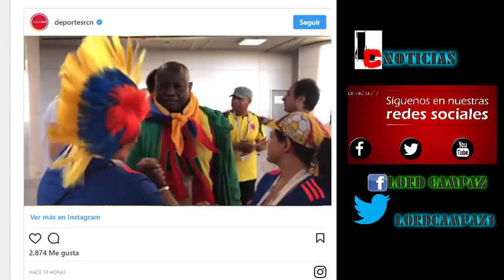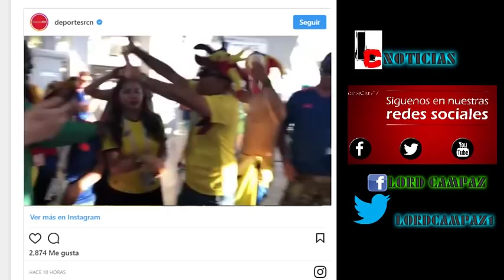El gesto de valor de colombianos con hincha de Senegal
Este jueves Colombia cumplió la cita mundialista en Rusia por un pase a Octavos Final, en un encuentro frente a Senegal, equipo en el que África ponía su esperanza.
Sin embargo, los cafeteros se quedaron con la victoria y el pase para la siguiente fase, dejando a Senegal sin posibilidad de avanzar.
Este escenario, como es de esperarse, dejó una tristeza entre los hinchas de Senegal, que se han destacado en el Mundial por bailar en las tribunas y ser de los más alegres.

Pero dejando atrás episodios que le han dado mala fama a los colombianos, la hinchada Tricolor se comportó a la altura con un seguidor de Senegal.
Así se puede observar en un video que compartió en Instagram Deportes RCN, donde se ve cómo varios colombianos le cantaron al de Senegal, lo abrazaron, se tomaron fotos y le dieorn la mano.
Aunque el hincha tenía una tristeza evidente, agradeció a los colombianos en inglés, se puso una bandera Tricolor e incluso dijo que Colombia llegará a la final
ESTE ES EL VIDEO